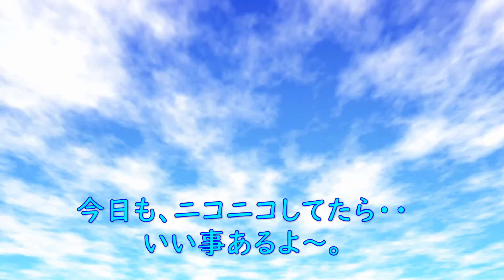Healing ｄrive channel 早朝の瀬戸内海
仕事サボって撮影・・(*'▽')